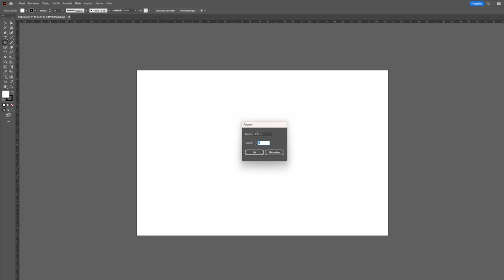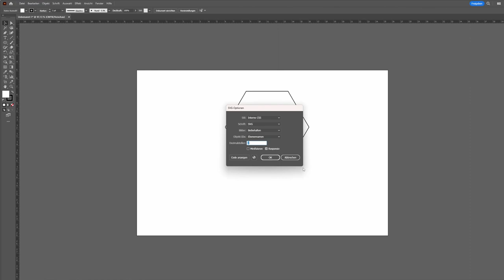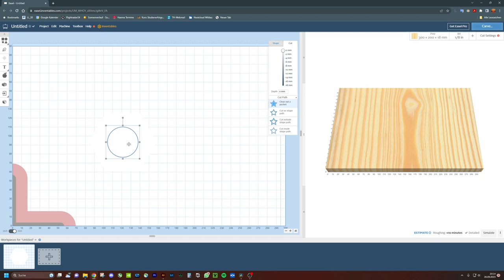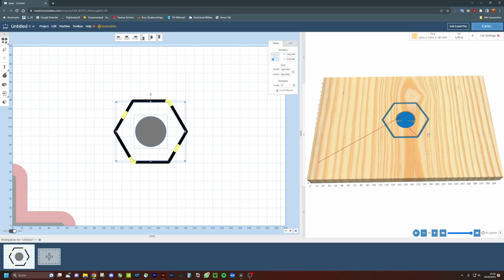[ViNN:Lab] "Carvey Holzprojekt - CNC-Fräsen für Einsteiger"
In diesem Video wollen wir euch ein paar Anregungen geben und zeigen euch die Umsetzung eines kreativen Projekts mit unserer Carvey CNC-Fräse. Wenn ihr also auf Arbeiten mit Holz steht, dann schaut am 27.09. auf unserem YouTube-Kanal vorbei!